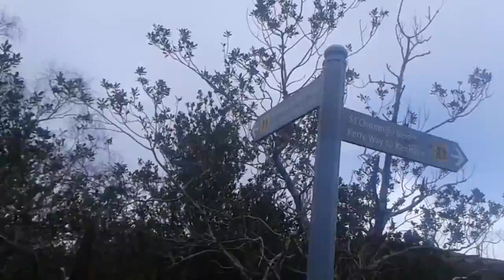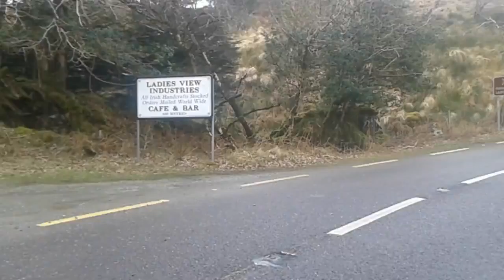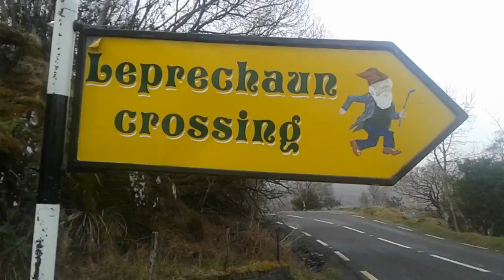Walking from Galweys Bridge to Ladies View in Killarney National Park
A video I took when walking to Ladies View from Galweys Bridge along the N71 Killarney-Kenmare Road which passes through Killarney National Park. At Galwys Bridge is Derrycunihy Church which was a Roman Catholic Chapel built in the 19th Century but has been out of use for a long time. Ladies View got its name after Queen Victoria visited the spot in 1861.